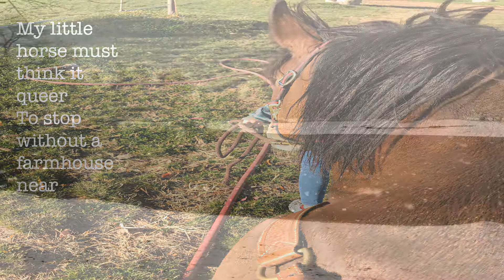Rough draft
for my media 301 class!